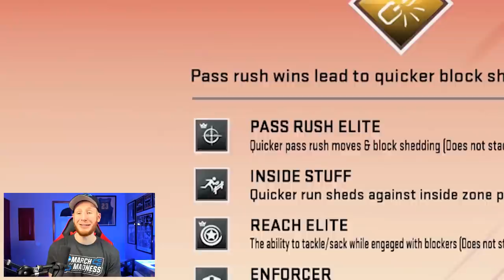The BEST All-Time Panthers Theme Team in Madden 20! [Team 24/32] - Ultimate Team Gameplay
►Ebooks can be found on:
     Playbooks (on Hot Route as Ebooks) - Offense: Near Close Flex     Defense: Green Bay Packers (Packers is very similar to Dolphins and is essentially the same things from the Jets & Dolphins Defensive Ebooks, the only difference is 236 Will (in Packers Def) has Cover 3 Cloud in it and 236 Sam (in Dolphins Def) does not.

►In this Madden 20 Gameplay Video, I show you all the BEST All-Time Panthers Theme Team (at the time I recorded minus Uniform/Stadium Training)!

ALL MUSIC:

Hot Route Intro, Base Intro, + Background beats:
Times: 00:14, 00:26, 14:25, & 17:31

Times: 03:13 & 09:56

►Vino Ramaldo - We Are Family - Sad Piano & Violin Instrumental Music [No Copyright]
Time: 11:36 & 12:56

Time: 17:05

Time: 18:49

ALL SOUND EFFECTS:

►Intro 808 Base Drop Sound Effect
Created by: langdonrry
Time: 00:26

►Cartoon Throw ["Slip"] Sound Effect
Created by: copyc4t
Time: 05:54

►Record Scratch Sound Effect
Created by: luffy
Time: 11:02

►The Redskins Logo originated from Chris Creamer’s SportsLogos.net. Sports Logos is a free museum of logo and uniform history.